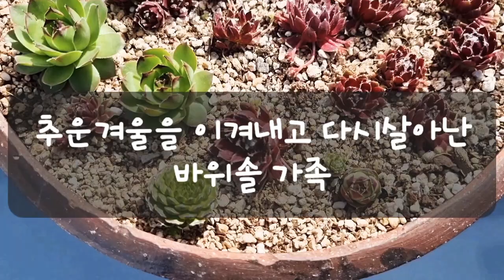합식바위솔 바위솔밭떼기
1년넘은 바위솔#2년 넘은 바위솔#3년넘은 바위솔# 그리고 아가들